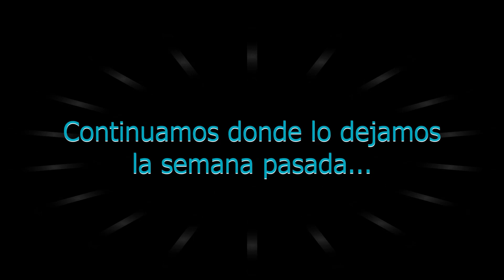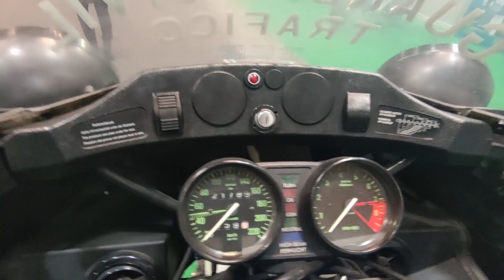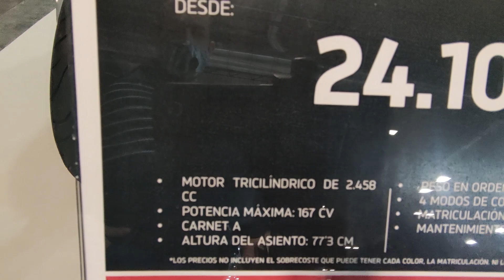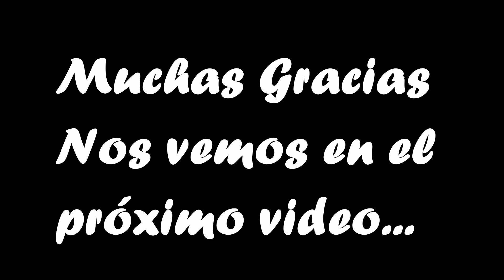Visitamos Vive la moto 2022 en Ifema, Madrid. Ademas probamos unas motillos... Capitulo 2✌️🏍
Capitulo 2 de la visita al Salon de Vive La Moto 2022 en el Ifema (Madrid), ademas aprovechamos la oportunidad para probar unas motos, electricas y de gasolina...

Del 31 de marzo al 3 de abril de 2022 ha sido el Salon Vive la Moto en el recinto ferial Ifema en Madrid, un punto de encuentro para todos los amantes de las motos.

Ha sido fabuloso poder asistir y sobre todo haberlo grababado para los que no hayais podido ir, tambien hemos podido probar algunas de las motos que las marcas han puesto a disposición de todos los visitantes. Nos hubiera gustado haberlas probado mas a fondo, lo dejo caer, por si alguna marca quiere dejarnos alguna un fin de semana para hacerla una buena review, aceptamos cualquier colaboracion, por ahora con motos de 125, mas a delante veremos...😜

Dejarme en comentarios vuestra opiniones, criticas, sugerencias, lo que creais oportuno para mejorar el canal, que os gusta, lo que no os gusta, lo que sea...